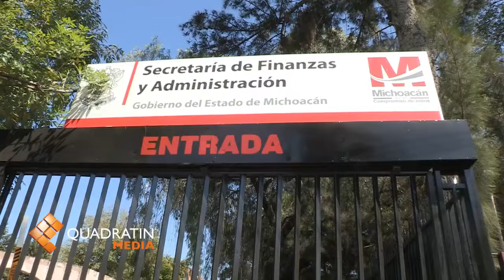Liberan circulación en Ventura Puente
MORELIA, Mich., 8 de octubre de 2012.- Profesores que mantenían bloqueada la avenida Ventura Puente, han liberado ya la circulación sobre dicha vialidad.